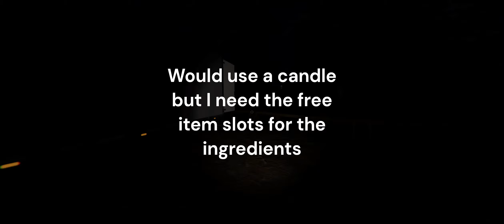Phasmophobia 2023 Halloween Event: Pumpkin recipes and ingredient locations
All locations for pumpkin recipes and ingredients.